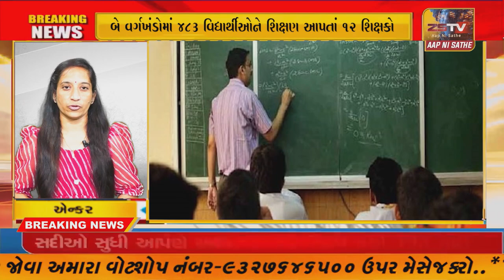SUPER​​​​​​FAST​​​​​ NEWS# TopNewsToday//SUPER FAST